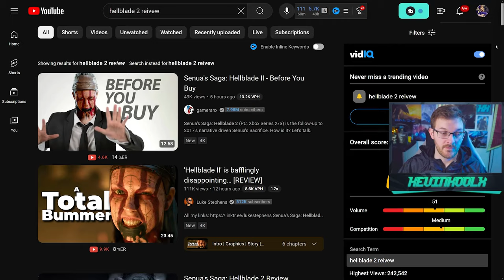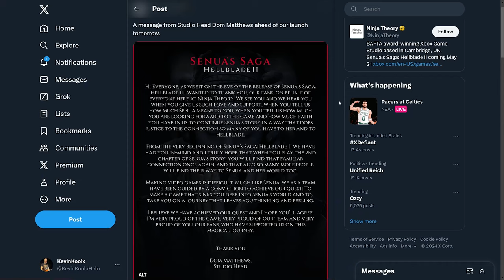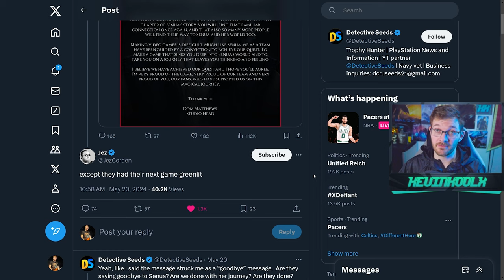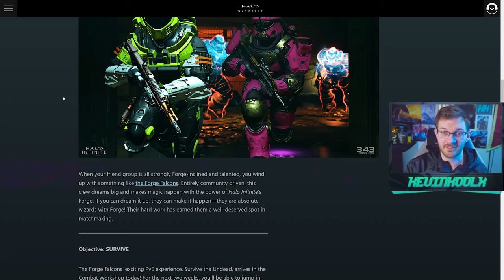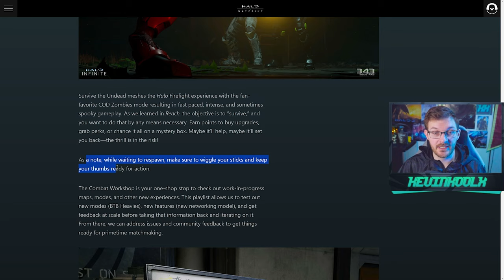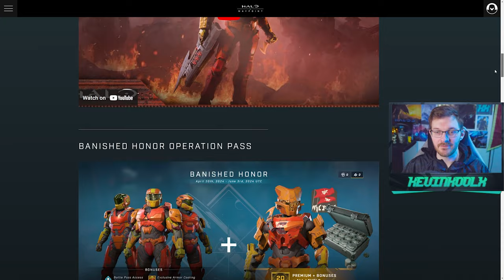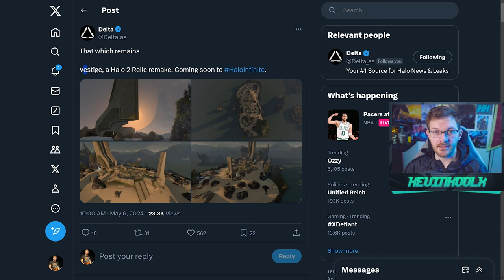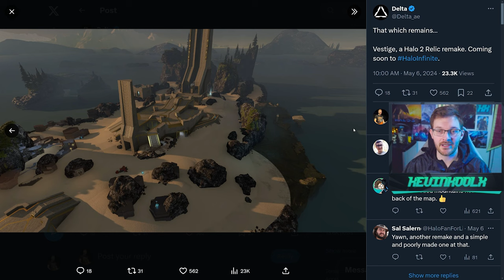Halo Infinite Final Update! Hellblade 2 Senuas Saga Reviews Mixed! MW3 Hidden Cutscene! Gaming News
Timestamp
Hellblade 2 Senua's Saga Reviews - 0:00
Halo Infinite Final Update Coming? - 5:26
MW3 Cutscene - 11:54